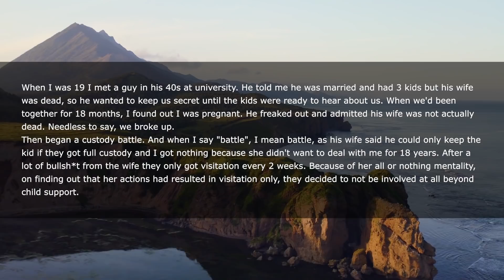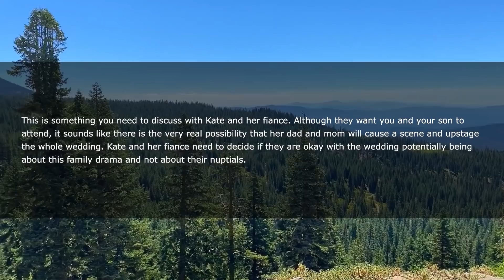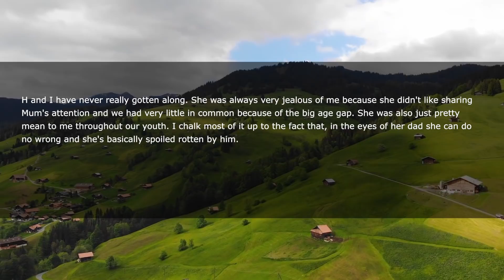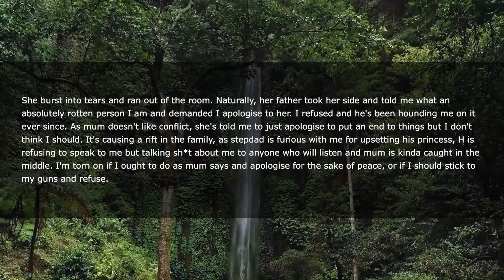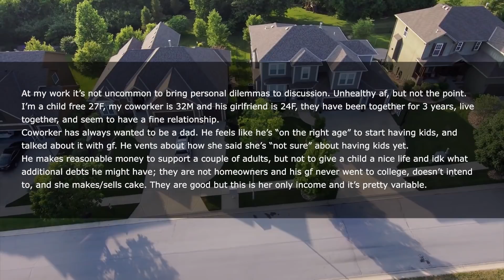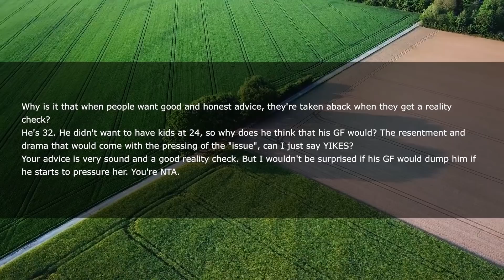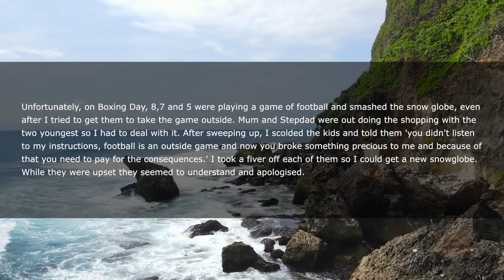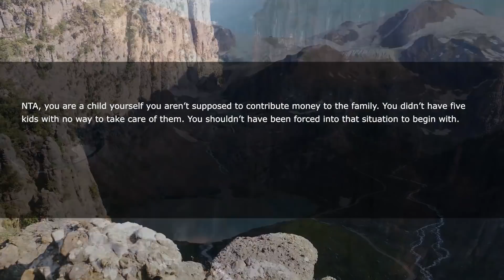I Met My Fiance Broke & We Fell In Love & Were Happy Til I Got Pregnant Bc His 'DEAD' Wife Showed Up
When I was 19 I met a guy in his 40s at university. He told me he was married and had 3 kids but his wife was dead, so he wanted to keep us secret until the kids were ready to hear about us. When we'd been together for 18 months, I found out I was pregnant. He freaked out and admitted his wife was not actually dead. Needless to say, we broke up.
Then began a custody battle. And when I say "battle", I mean battle, as his wife said he could only keep the kid if they got full custody and I got nothing because she didn't want to deal with me for 18 years.